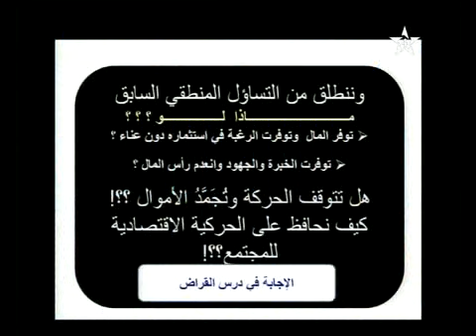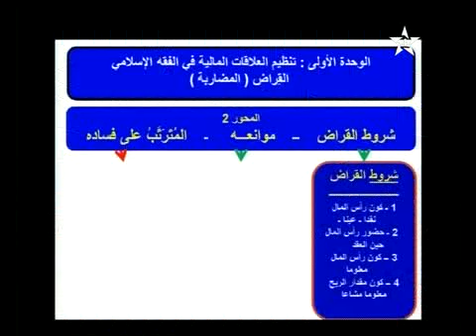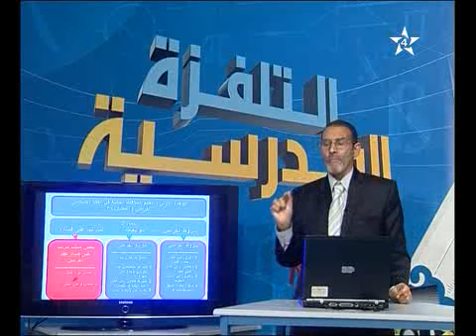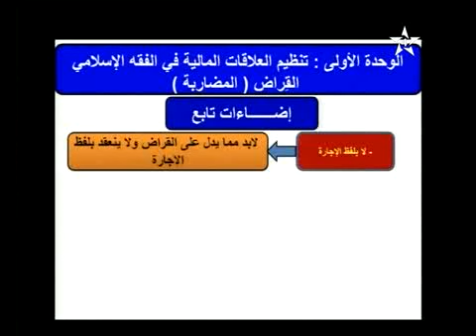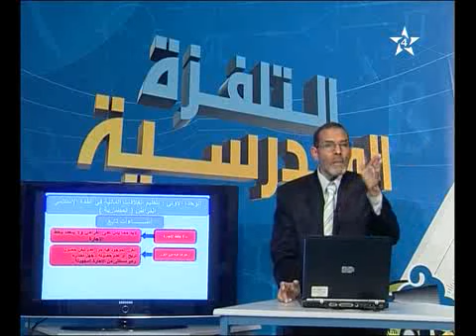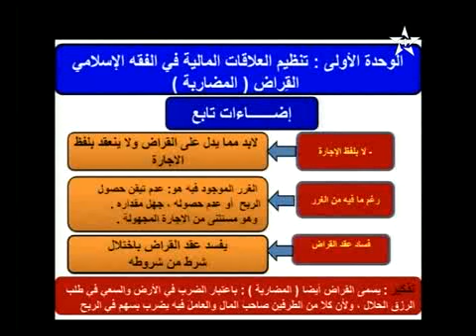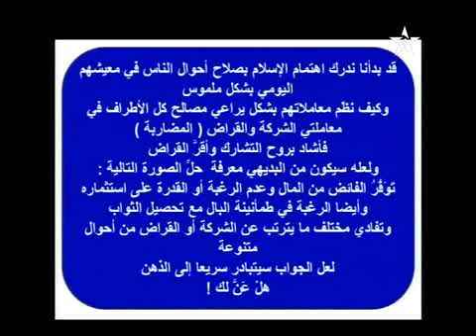التربية الإسلامية : القراض مادة الفقه للتعليم الأصيل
للمزيد من الفيديوهات زوروا موقعنا :
LyceeNajah.blogspot.com